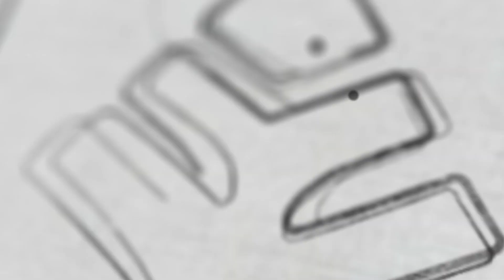LAST-MINUTE REVISION HACKS